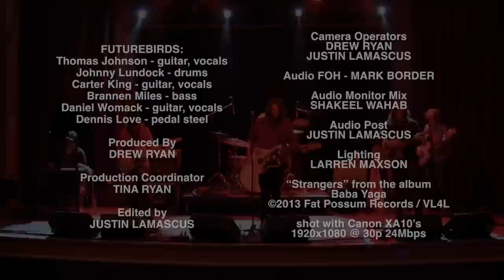FUTUREBIRDS - Strangers - Soundcheck Session @ The Bluebird Theater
Futurebirds perform "Strangers" from the album Baba Yaga on stage before their show at The Bluebird Theater in Denver, CO.  Recorded 1-18-14